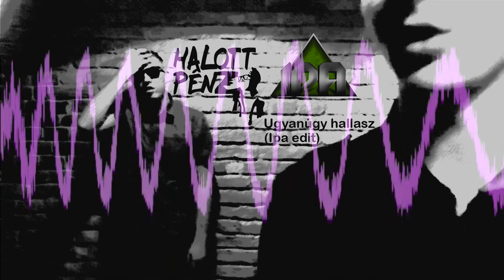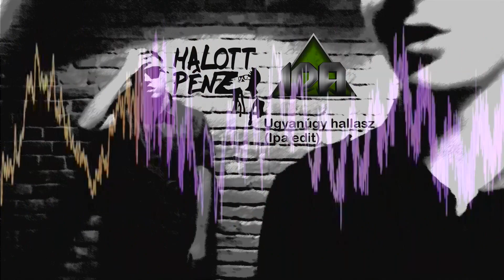Halott Pénz - Ugyanúgy hallasz (Ipa remix)